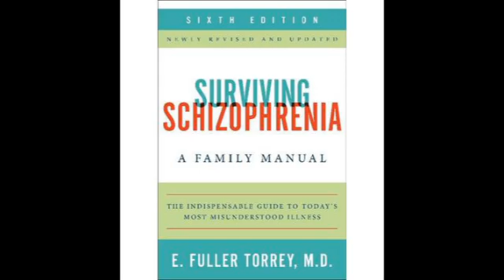Common Schizophrenia Symptoms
In this video I go over the positive and negative symptoms of schizophrenia. Positive symptoms include hallucinations and delusions. Negative symptoms include cognitive symptoms, avolition, alogia or poverty of speech, clang associations, neologism, apathy, and affective flattening.